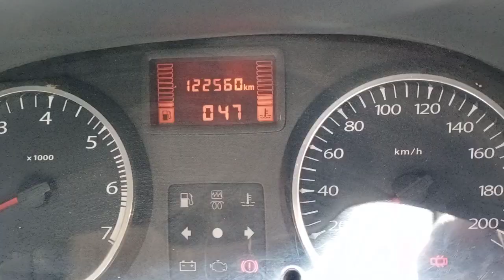2013 Renault Duster 110PSRxZD Coimbatore